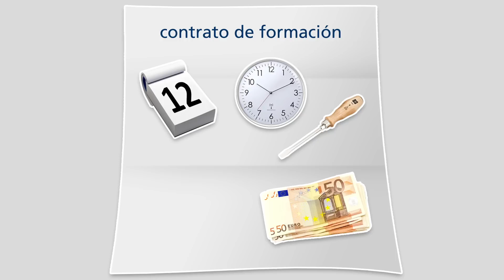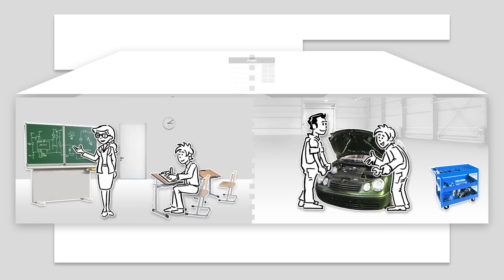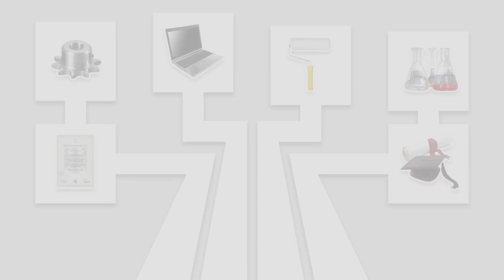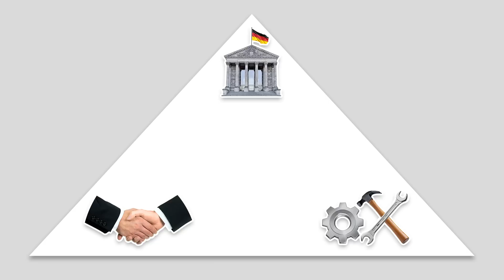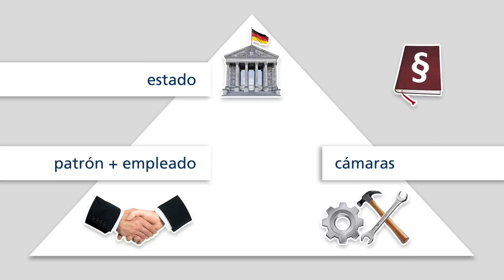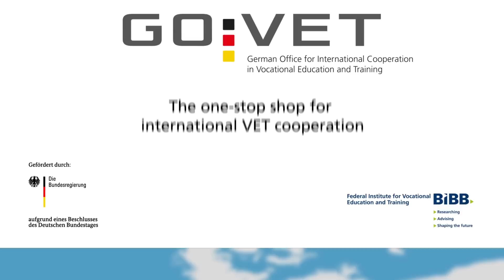Formación profesional dual - Formación profesional en Alemania (Latin America)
The continuous training of skilled workers in Germany's dual vocational training system is an important basis for the country's strong economy. But what does dual mean? And how exactly does dual vocational training work? Who is involved in deciding what young people learn during their training? In the following explanation film GOVET provides answers to these questions. The film is designed for VET stakeholders working in foreign countries.
You can find more information on the German VET system and internaional cooperation in VET